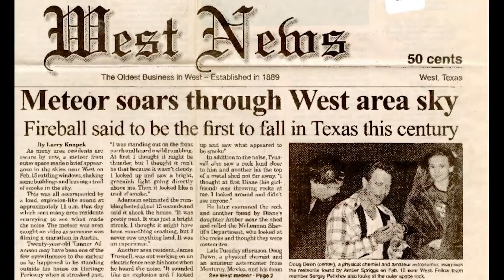Fragments of meteor spotted over south Texas finally found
The first fragment of the meteorite was found at the very tip of Texas.